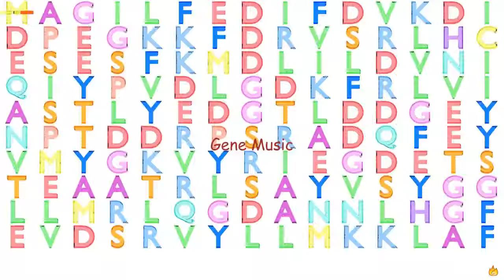Gene Music Using Protein Sequence of POLR2H "POLYMERASE (RNA) II (DNA DIRECTED) POLYPEPTIDE H"